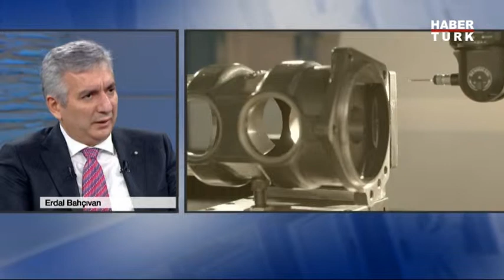Bakış - Erdal Bahçıvan / 7 Ocak 2015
Noyan Doğan ile Bakış'ın konuğu Erdal Bahçıvan oldu.